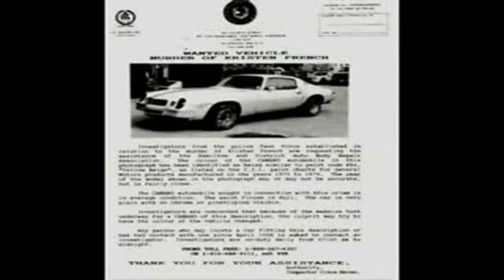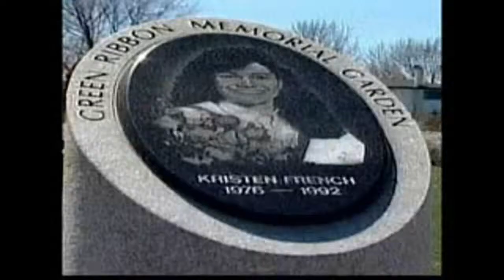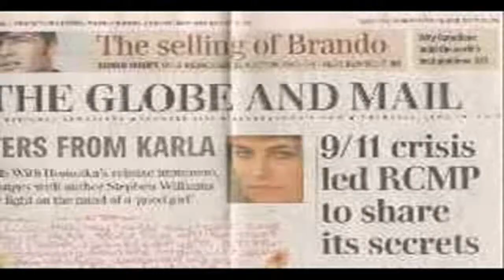Karla Homolka & Paul Bernardo - Ken and Barbie Killers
Karla Homolka & Paul Bernardo. These two people did despicable things.